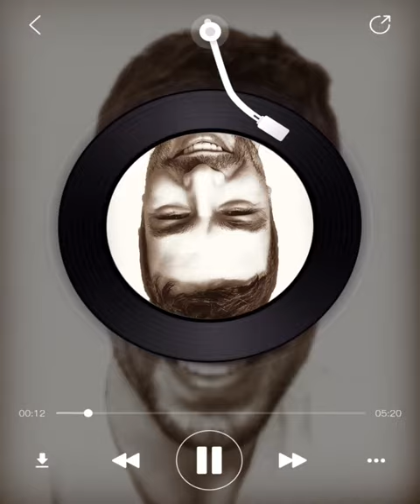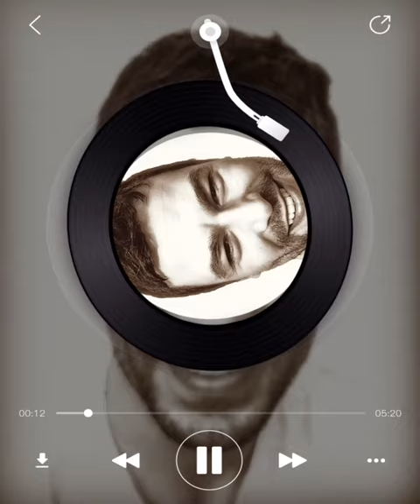Zeljko Joksimovic - Mozda je to ljubav COVER by Rajko Kljajic (short version)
Vokal/Prateci vokali: Rajko Kljajic @reikonnen